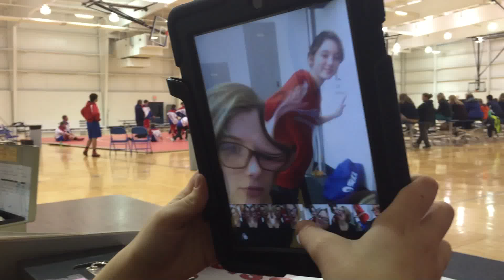18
More curves than an illegal U-turn